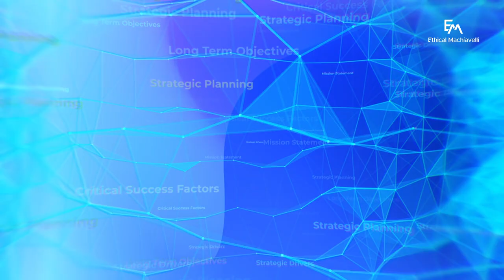Sun Tzu for Managers: Strategic Lessons for the Modern Business Leader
Sun Tzu for Managers: Strategic Lessons for the Modern Business World

Unlock the strategic mastery of "The Art of War" by Sun Tzu, as we delve into its profound implications for modern management and leadership. This video is a treasure trove for anyone interested in harnessing "Sun Tzu The Art of War for Managers" and exploring "The Art of War in Business". Discover how to adeptly navigate the complexities of the corporate battlefield, leveraging ancient wisdom for contemporary success.

What You'll Learn:

- Who Was Sun Tzu? Gain insights into the life of Sun Tzu and his unparalleled influence on strategic thinking across ages.
- The Principles of Sun Tzu Understand the pivotal principles from "The Art of War" and their relevance to "Business Strategy Sun Tzu" style.
- Applying Sun Tzu’s Strategies: Dive into actionable strategies for applying "How to Use The Art of War in Business", enhancing your approach to "Manager Sun Tzu" and "Leadership Sun Tzu" principles.

Why Watch?

For those intrigued by the intersection of "Business Sun Tzu" and practical management, this video is a must-watch. It provides a clear pathway for translating the strategic depth of Sun Tzu's teachings into effective business leadership and management tactics.

Key Takeaways:

- Master the art of strategic planning and execution in the realm of business, inspired by Sun Tzu.
- Elevate your management and leadership skills by integrating "The Art of War" principles.
- Navigate and lead in competitive business environments with wisdom and strategic foresight.

Get notified of our latest videos that bring ancient wisdom to modern business challenges.

Engage with Us:

Have thoughts on how "The Art of War" can further influence modern business strategies? Share your insights or ask questions in the comments below. Let's explore the depth of "The Art of War" and its impact on today's management practices together.

00:00 Introduction
00:20 Who was Sun Tzu?
00:40 The Principles of Sun Tzu
01:47 Applying Sun Tzu in Modern Leadership